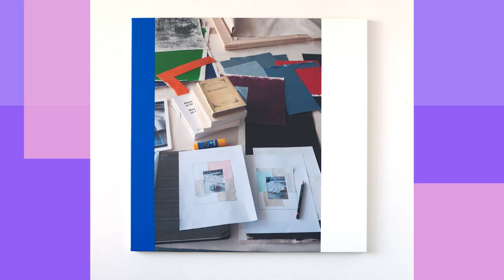Internationally Renowned artist and philosopher Ian Wallace on his meteoric rise in the art world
One of Canada’s Greatest Contemporary Visual Artists, the brilliant Ian Wallace

Ian was born on the Shoreham Coast of England before his Canadian parents moved to the Interior of BC to a life of adventure and expansive landscapes. His parents then moved their 5 sons to North and then West Vancouver where Ian’s artistic talent and entrepreneurialism began to flourish. His nearsightedness prevented him from playing sports so he turned to his studies, writing, and a natural talent for painting. He was soon known as the school artist. And by his early teens he was selling portraits and landscapes to his friends and neighbours. Life after high school took on a fast pace of leaving home at 17, working odd jobs, getting married, having a son, and pursuing his passion of studying art history at UBC at night and practicing art by day. Once he was at University, the embodiment of Ian Wallace as an artist, teacher, philosopher, historian and writer took shape. For three decades he was a highly respected lecturer and student of art history. When he was just 22, his work was featured at the Vancouver Art Gallery and ever since, the trajectory of his career has been ground breaking and meteoric. His work is internationally renowned, exhibited and studied and has put Vancouver and its esteemed artists from the Vancouver School on the map as leaders in photo conceptualism.

For more Bold Leaps behind the scenes
IG Boldleaps
FB Lisa Letwin
tiktok boldleaps
podcast boldleaps

About Bold Leaps:  @boldleaps  Lisa Bagshaw creates, hosts and produces Bold Leaps  which runs on CHEK TV and YouTube.  After 30 years in media sales Lisa chose to take her own bold leap (at 60) and start her own TV show interviewing interesting, inspiring people from a vast array of creative backgrounds about the risks they've taken to pursue their dreams. Her goal is to inspire people to pursue their dreams by interviewing super successful people who also had to combat fear, insecurity, self doubt and anxiety. Just like she does.

Every step you take is a step toward your dream.